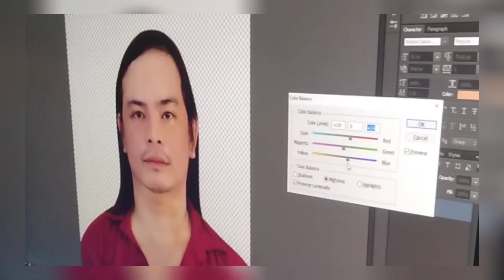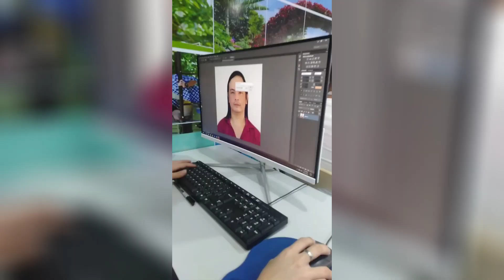EDITING MY 2X2 ID PICTURE IN PHOTOSHOP by Latagaw ni Jero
EDITING MY 2X2 ID PICTURE by Latagaw ni Jero